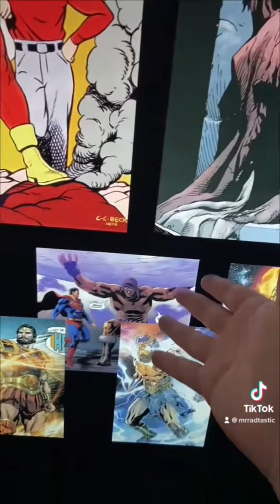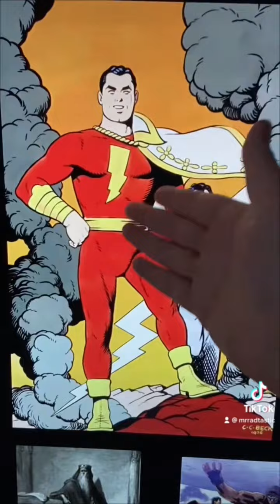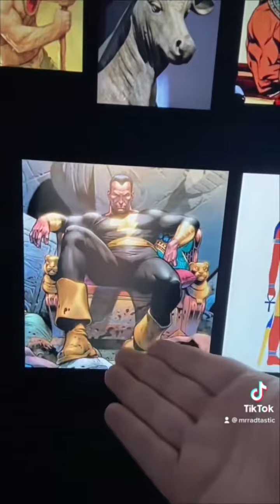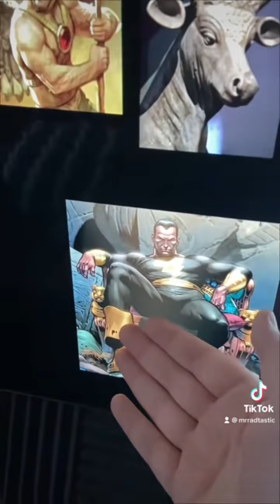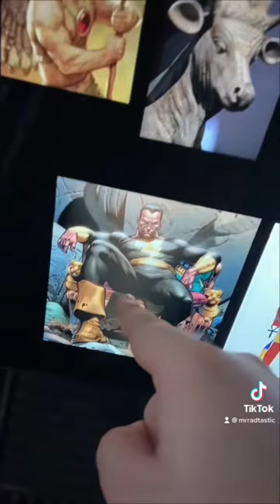Shazam - My DCCU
Billy Batson and Black Adam in my DCCU